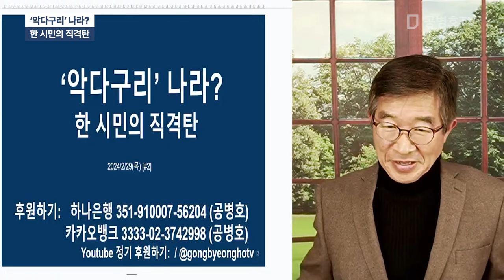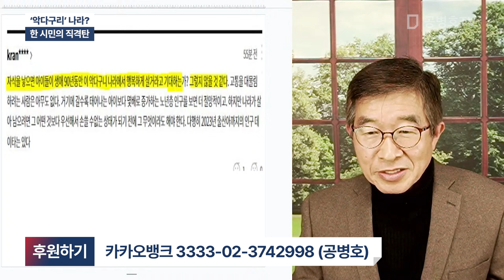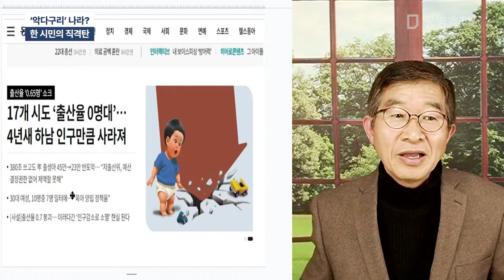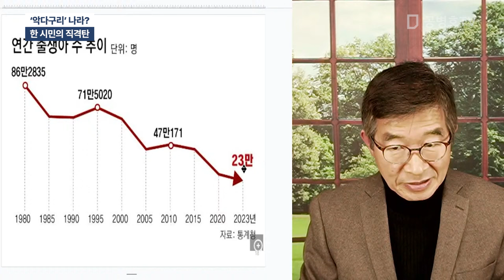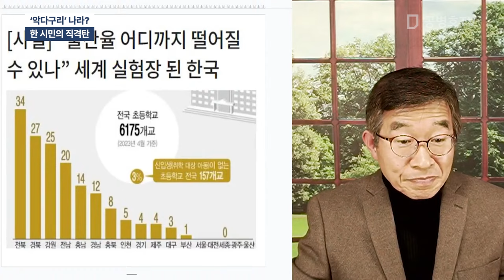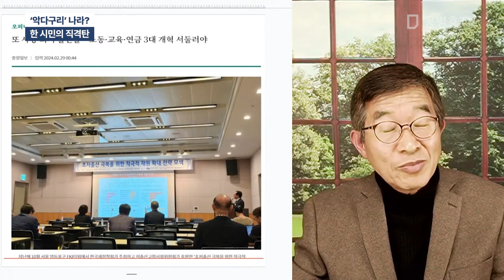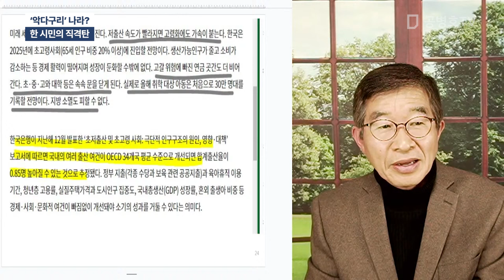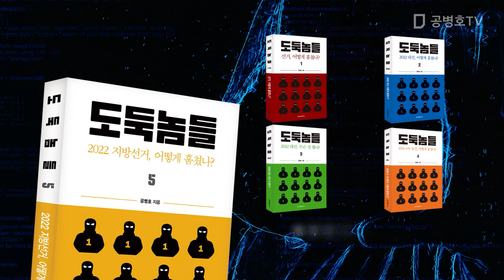'악다구리' 나라? / 한 시민의 직격탄 [공병호TV]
Bitcoin : 3MTW849AkP2ftLeSK2teZHMmzLu7Z83s9U